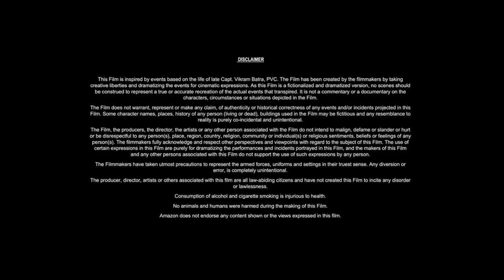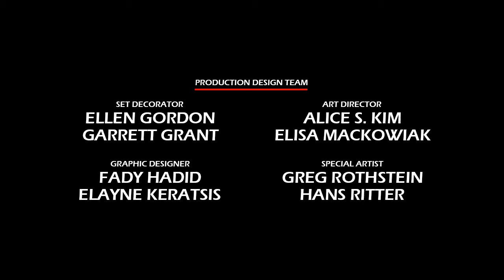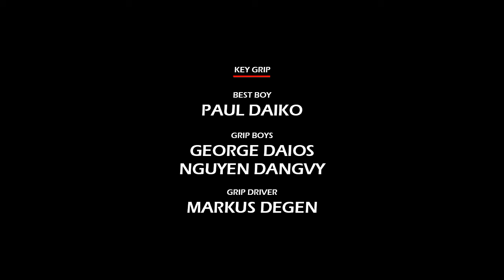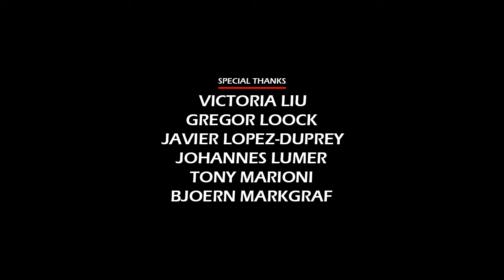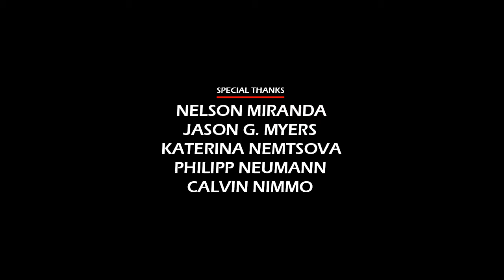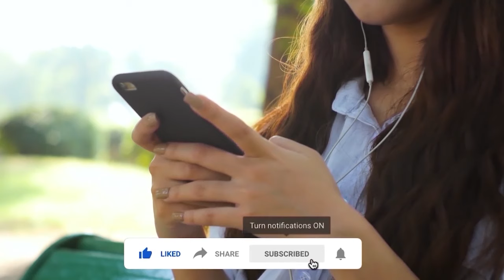Prey (2022) Movie || Amber Midthunder, Dakota Beavers, Dane DiLiegro || Review and Facts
In this video we have talked about American science fiction action film Prey (2022). What is this movie and where can you watch Prey 2022 movie? It has been talked about. All interesting facts about Prey movie are told in this video and the Prey full movie HD version is also given information about which OTT platform or satellite channel you will get to watch it officially. Also, we have talked in detail with about the technical department, music department, pre-production, filming and post-production of Amber Midthunder Prey movie. How much was the Prey full movie budget? and how much the movie Box Office Collection has also been updated. We have also discussed the story of this film and a small review of the story of Prey full movie in english has also been given. Apart from this movie facts, story line, star cast, Prey full movie Amber Midthunder & other actors performance and which character has played what role? All of these have been discussed.

Movie Credits!
Directed by: Dan Trachtenberg
Story by: Dan Trachtenberg, Patrick Aison
Produced by: John Davis, Jhane Myers, Marty P. Ewing
Starring: Amber Midthunder, Dakota Beavers, Dane DiLiegro
Production Company: 20th Century Studios, Davis Entertainment
Distributed by: Hulu, Star+, Disney+
Release Date: July 21, 2022